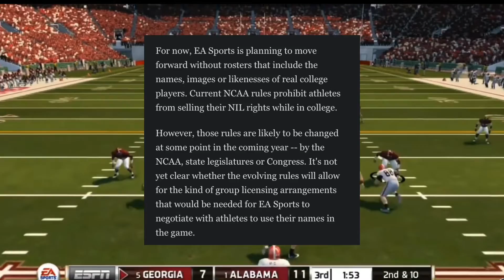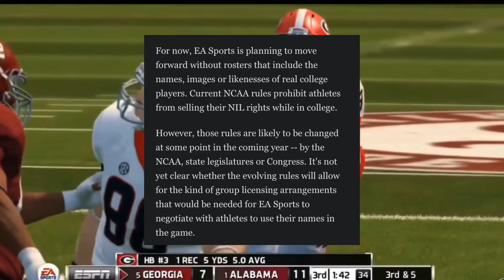NCAA Football Games are BACK, but Nobody is Talking About This